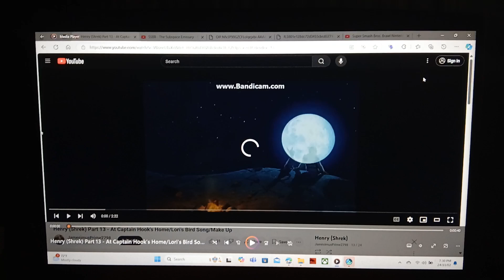Meanwhile At Wario's Home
Cast
Riley Allan Kay As Shrek (Me)
Luigi As Donkey (Super Mario)
Sunset Shimmer As Princess Fiona (Human) (My Little Pony)
Princess Laura As Princess Fiona (Ogre) (Riley's Mom)
Wario As Lord Farquaad (Warioware)
Waluigi As Thelonius (Super Mario)
Fluttershy As Dragon (My Little Pony)
Don Karnage As Big Bad Wolf (Ducktales)
Sonic Tails And Knuckles As Three Little Pigs (Sonic The Hedgehog)
Thomas Percy And James As Three Blind Mice (Thomas And Friends)
Spike As Gingy (My Little Pony)
Pinocchio As Himself (Shrek)
King Boo As Magic Mirror (Super Mario)
M. Bison As Monsieur Hood (Street Fighter)
Sideshow Bob As Captain Of The Guards (The Simpsons)
Captain Hook As Shrek's Armor (Peter Pan)
Mario And Princess Peach As Themselves (Super Mario)